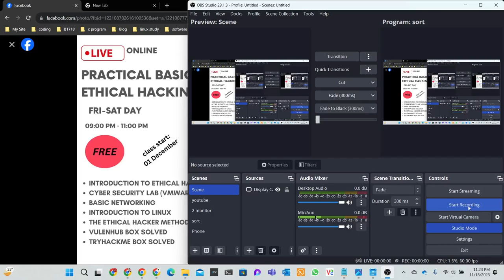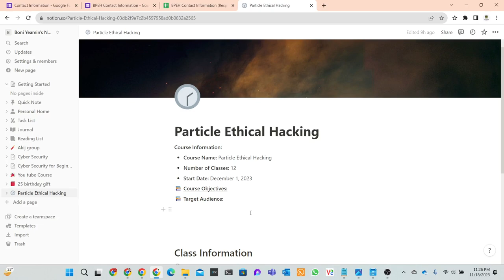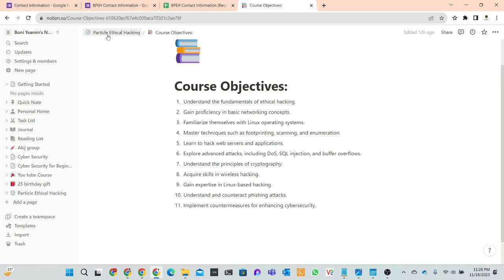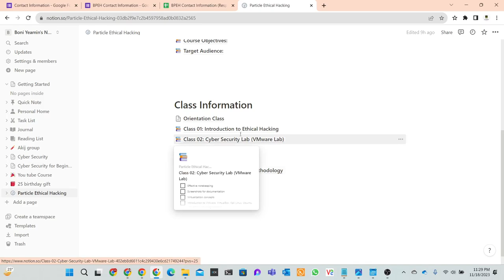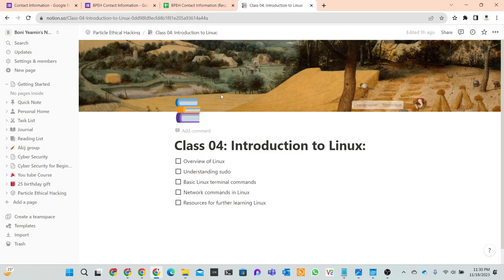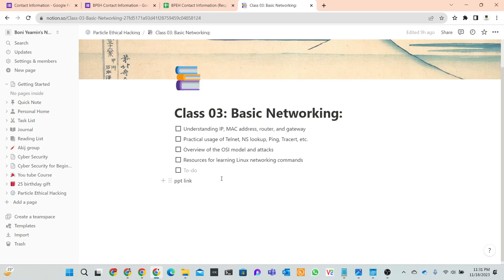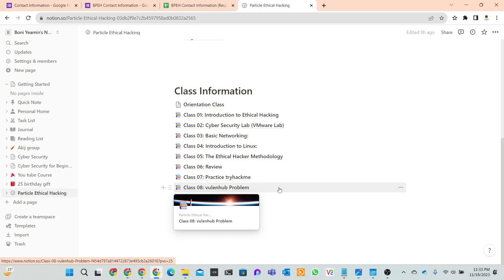বেসিক পার্টিকেল ইথিকাল হ্যাকিং | Basic Particle Ethical Hacking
🎯 আপনি কি সিস্টেম Ethical Hacking or Cyber Security ক্যারিয়ার গড়তে আগ্রহী এবং নিজেকে ভবিষ্যতে একজন দক্ষ Cyber Security expert হিসেবে গড়ে তুলতে চান❓
✔️ ক্যারিয়ার গড়ুন Cyber Security Engineer হিসেবে।
বিশ্ব জুড়ে Ethical Hacking or Cyber Security চাহিদা ক্রমবর্ধমান বেড়ে চলছে। Ethical Hacker or Cyber Security expert বর্তমান সময়ে একটি জনপ্রিয় পেশা। বিস্তৃত কর্মক্ষেত্র আর তুমুল চাহিদা থাকার কারণে একজন Cyber Security expert গ্রহণযোগ্যতা খুবই বেশি।
👉 আগামী 1 ই December 2023, শুক্রবার শুরু হতে যাচ্ছে “Practical basic
Ethical Hacking” অন লাইন ব্যাচের ক্লাস। আপনি যদি ভবিষ্যতে নিজেকে একজন Cyber Security expert হিসেবে দেখতে চান। তাহলে এখনি ভর্তি হয়ে যান নতুন ব্যাচে।

👨‍🏫 ওরিয়েন্টেশন ক্লাস: ১ ই ডিসেম্বর, ২০২৩ইং।
⏳ মোট ক্লাস : ১২ ঘণ্টা।
👨‍🎓 কোর্স সার্টিফিকেট দেওয়া হবে।
⏰ ক্লাসের সময়: রাত ৮টা - ১১.০০টা পর্যন্ত।
📅 দিন: শুধু শুক্রবার ও শনিবার।